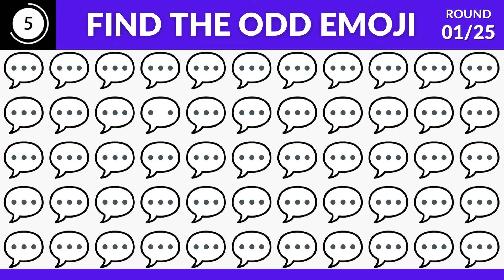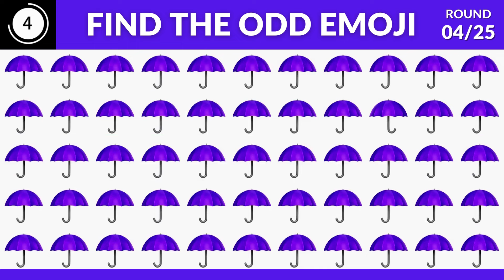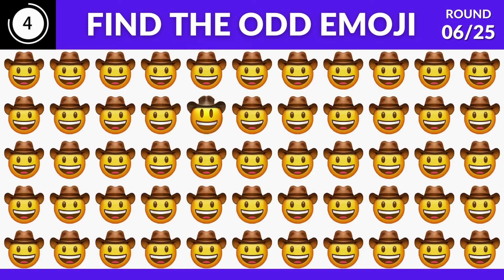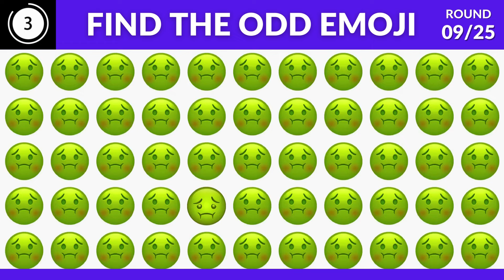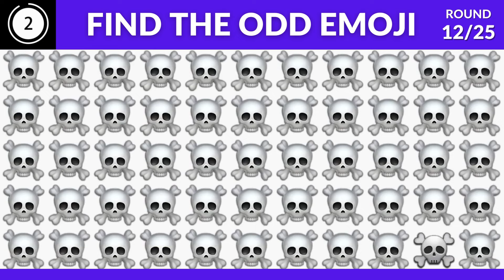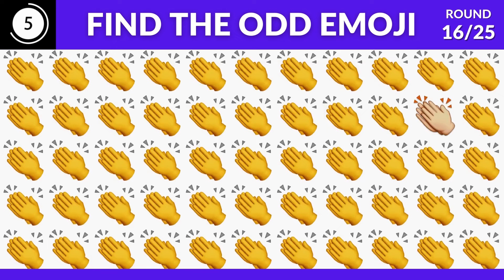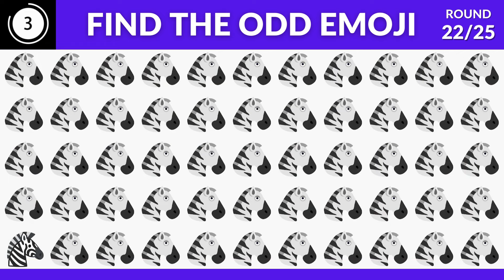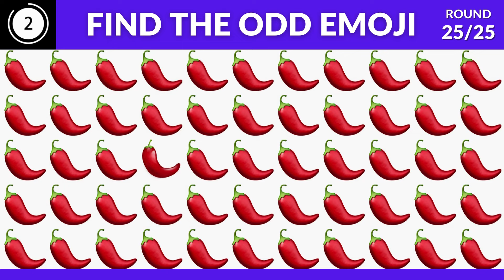Find the Odd Emoji | Emoji Quiz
🔍 Put your observation skills to the test with "Find the Odd Emoji | Emoji Quiz"! 🧩 Challenge yourself to spot the odd emoji among the rest. Can you uncover the outlier? Join the fun, share your answers, and see if you can conquer this thrilling emoji adventure! 🤔 Let's find that odd one out!